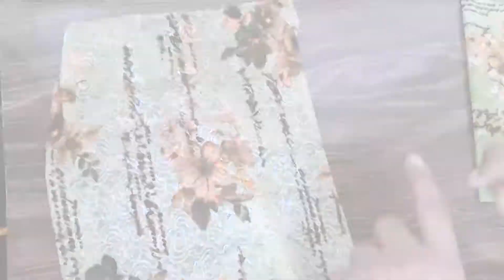Ladies Hijab Cap: A Simple and Easy to Sew Pattern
Asslam-u-Alaikum Guys..
Here is the Diy rack for daily use.
If you want to make a DIY PAD then watch this